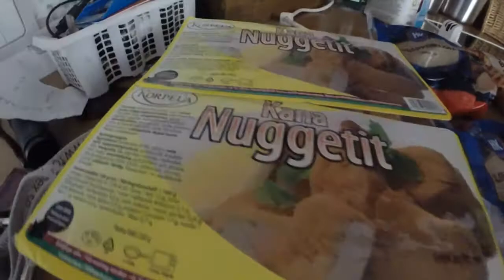Suolu Laneilla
Uutta GoPro Hero 3 Silver+ kameraa käytän koko videon ajan! ;)

Kiitokset Vemmulle! :)

Anteeksi pikkukuvasta jos se on huono kun nyt en jaksanut siihen mitään erikoista keksiä! :D